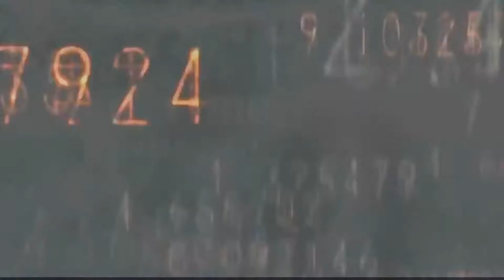Fog - The Good Seasons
This is the track "Fog" from my ambient album "The Good Seasons". Available right now on Bandcamp:

Video by Uyang Priyanto